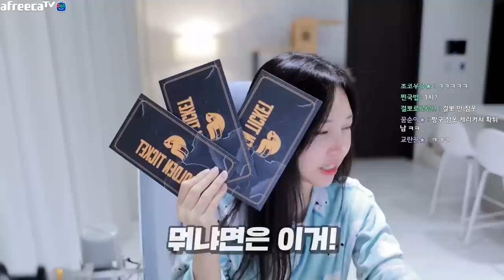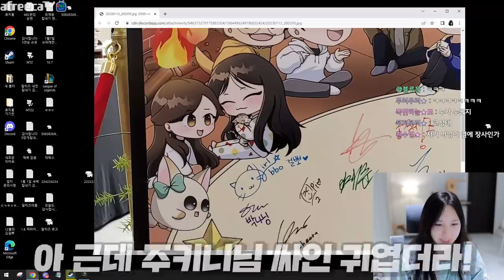배린이 지지는데 너무행복해함ㅋㅋㅋ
* BGM
Track : 댕청댕청, 아뿔싸, 와 이거 뭔데, 이게 머선129